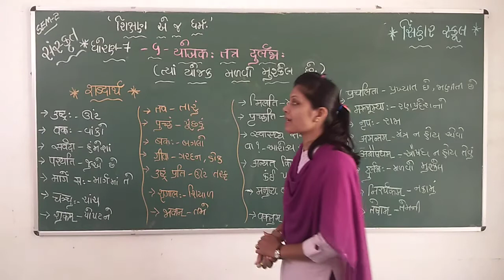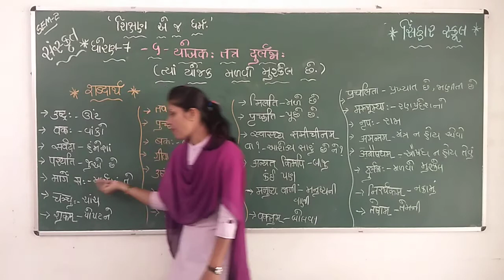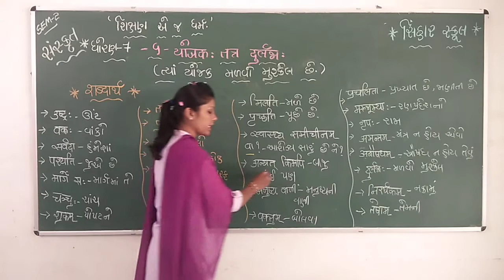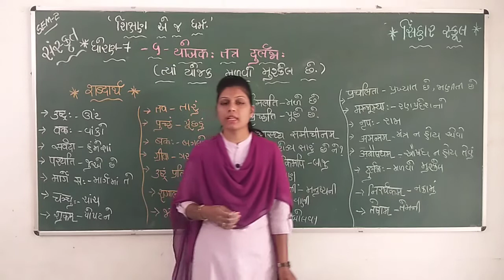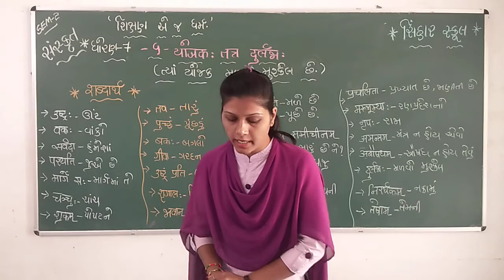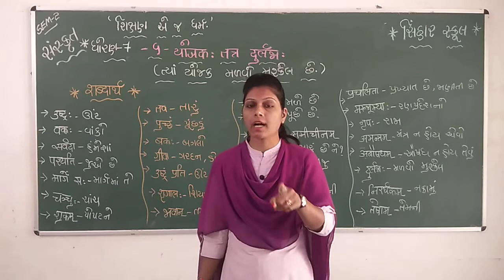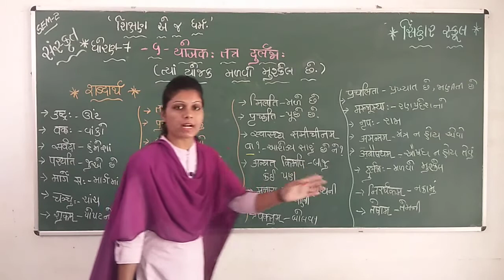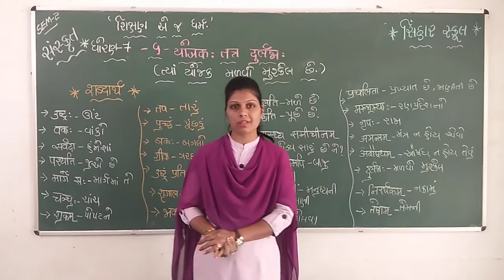SEM 2 STD 7 SANSKRIT CH 5 YOJAK TATRA DURLABH - SAMJUTI , ANUVAD L 1